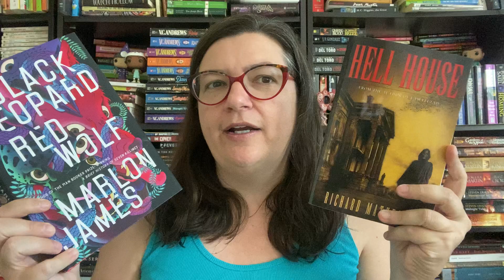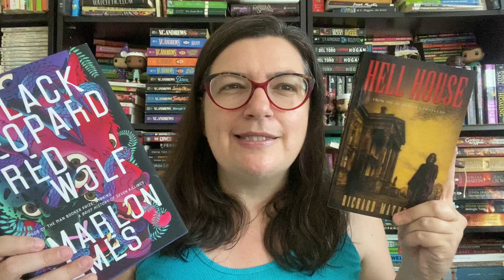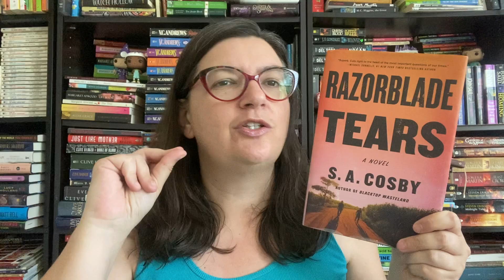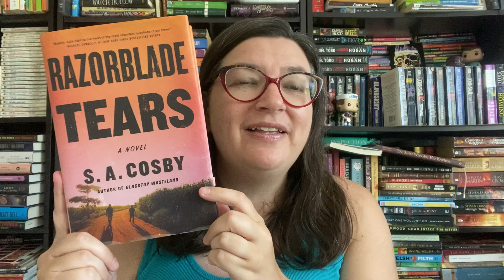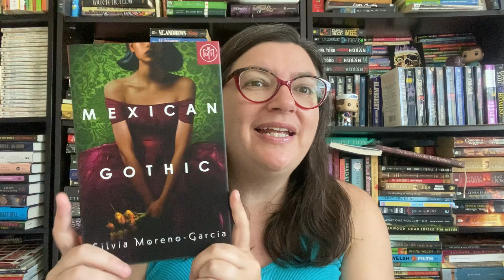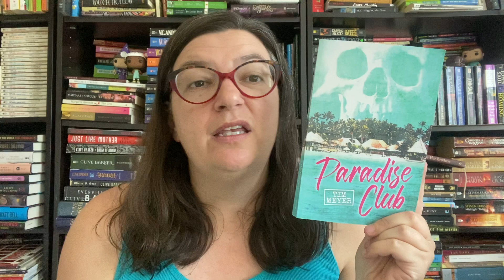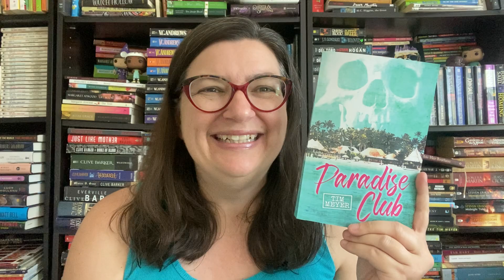2022 Summer Book Bae Tag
Hello friends. This tag was created by the wonderful @M-J!

Let’s connect!